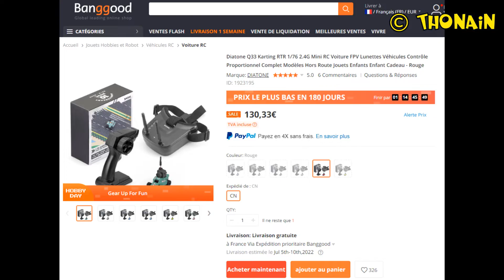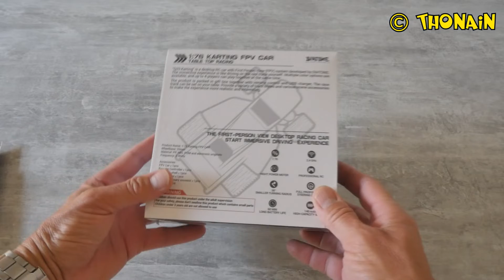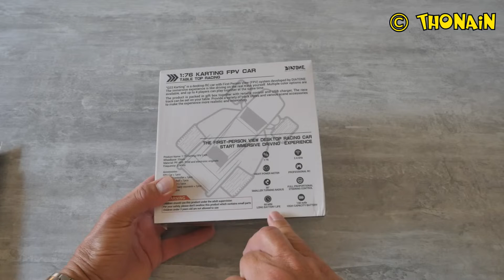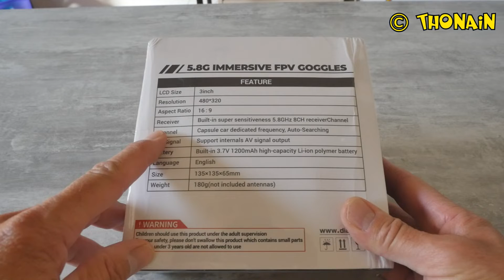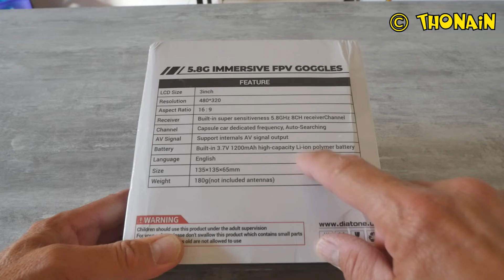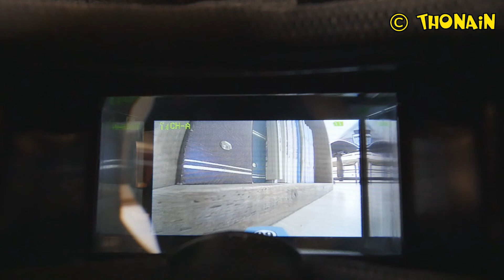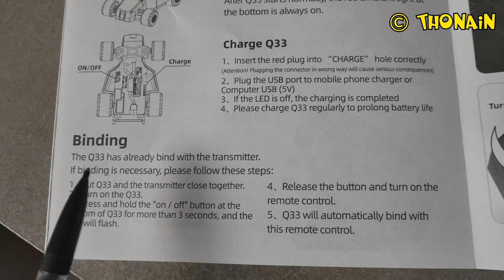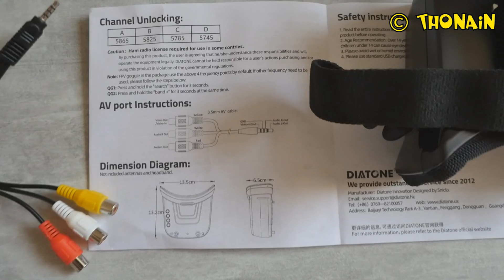MICRO RC CAR FPV DIATONE - UNBOXING + REVIEW + TEST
Lien vers la voiture seule ( sans masque fpv ) mais semble pas dispo pour l'instant pour la France :

Lien vers combiné voiture + masque fpv mais semble pas dispo pour l'instant pour la France :

Le masque permet de capter 40 fréquences, donc peut aussi capter d'autres vidéos en 5.8 gHz, mais pour celà, il faut bien suivre la procédure indiquée sur la notice pour accéder aux 40 fréquences possible, à la place des 4 disponibles par défaut.